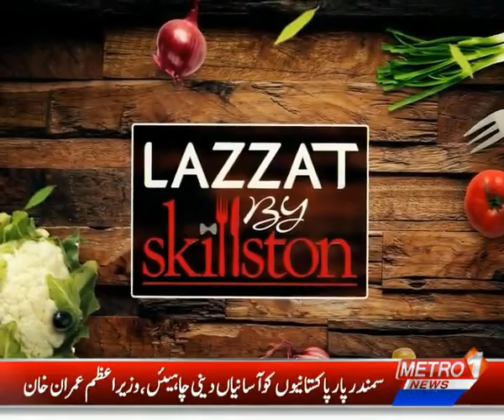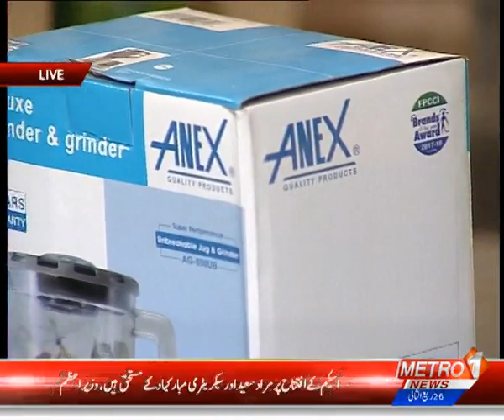Delicious Beef Biryani | Gurr Kay Chawal | Chef FARAH| Lazzat By Skillston / Anex | 24 Dec 19